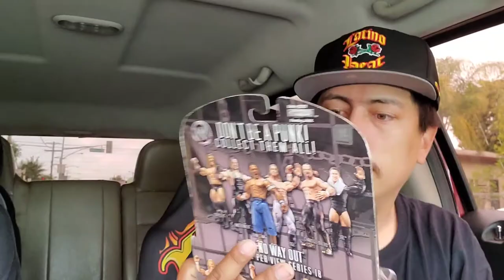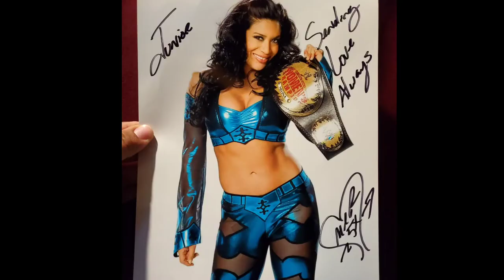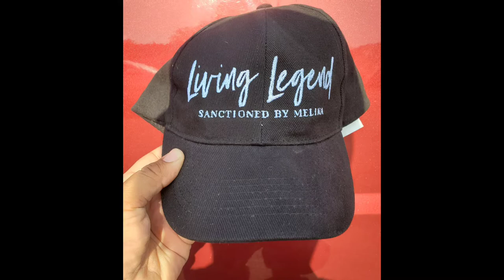Meet & Greet at The JWO Store! A double Main Event with Chavo Guerrero Jr & Melina!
I had an amazing time at the JWO store and i highly recommend it! They do meet and greets and they also sell vintage and new WWE/WWF figures!

Ace and His Familia Vlogs
3848 Tweedy Blvd ste B2